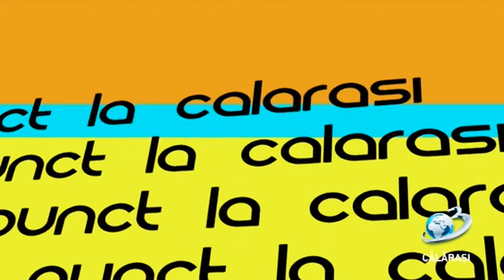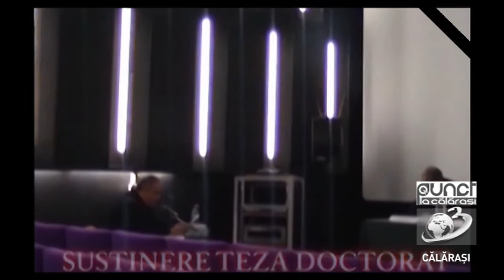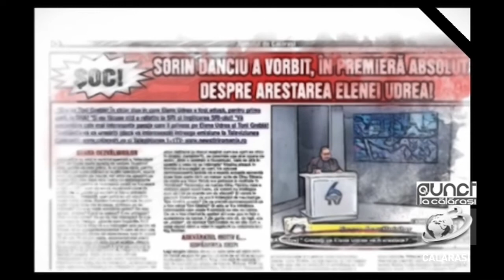Punct / 03 februarie 2020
Profesorul Sorin Danciu, directorul Direcției pentru Cultură a fost comemorat în ședința de Consiliu Județean din data de 28 ianuarie a.c. precum și în ședința Consiliului Local din data de 30 ianuarie.